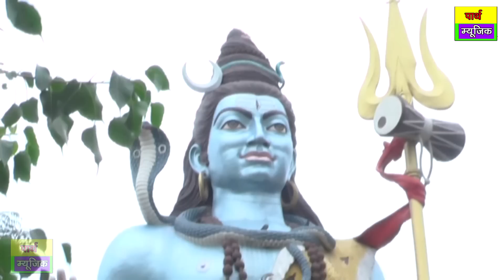✓bhagat bhole ke | New Bhole DJ Song 2017 | ravindar|Latest haryanvi Shiv bhajan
''"a haryanvi dj hits shiv bhajan 2017
song -  bhagat bhole ke
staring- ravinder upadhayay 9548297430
music...sanker dey {swar seema studio}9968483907
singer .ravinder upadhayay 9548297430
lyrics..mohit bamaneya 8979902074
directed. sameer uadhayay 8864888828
label...paarth music